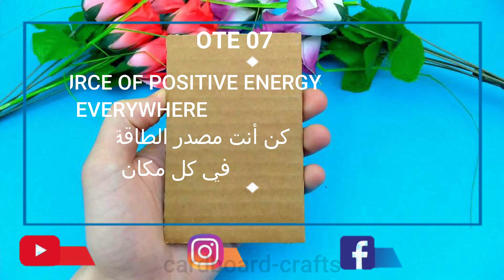how to make miniature cardboard house #7: bedroom bethroom kitchen living room